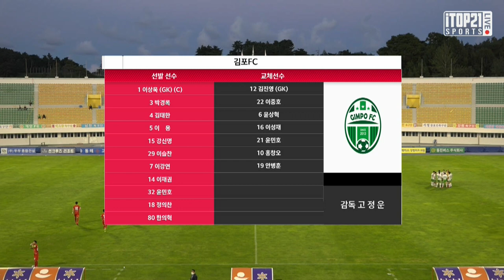[K3 League] 강릉시민축구단 vs 김포FC 22R Highlight - 2021.9.3